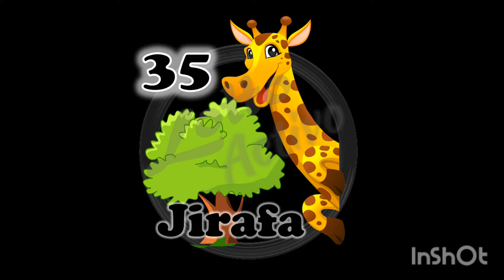6 de agosto de 2024